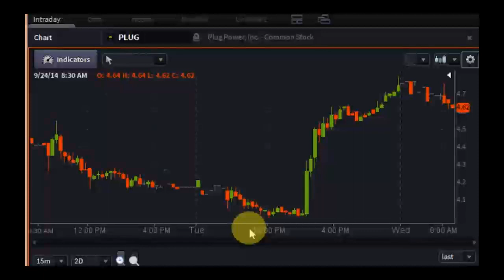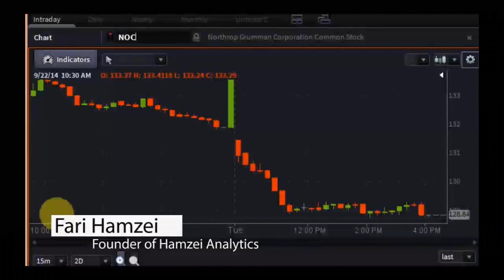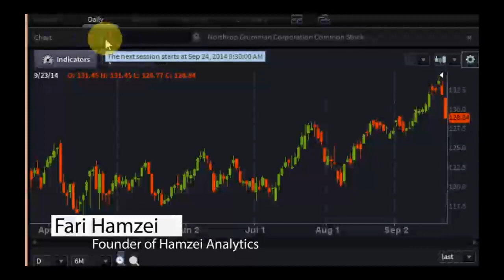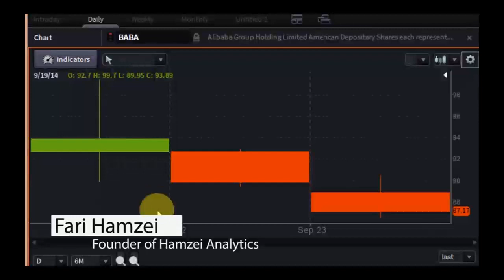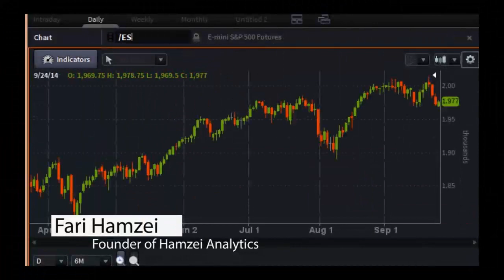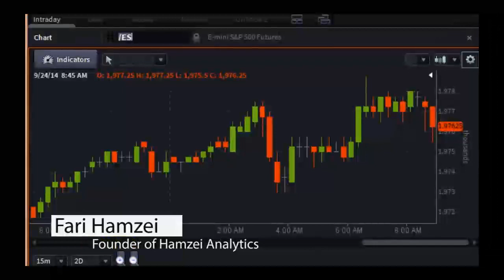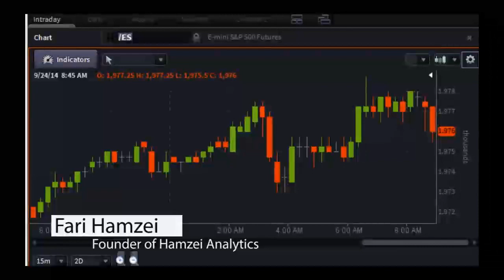Fari Hamzei, Founder of Hamzei Analytics - PreMarket Prep for September 24, 2014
Special guest: Fari Hamzei joins the show every Thursday, bringing his wealth of knowledge on aggressive equity options and index futures trends.